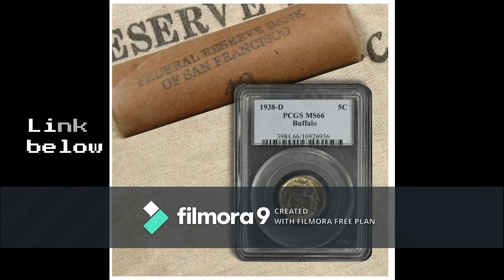Coin Week Giveaway July 6th 2020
Get in on the bottom floor of some cryptocurrency. Use my link and we both can get a boost.

Crypto: BTC  bc1qwcdtgjwwzh20e8yh2lulj5twekc39x873tzxj6
              ETH 0x9669A7079Aa61D8c451a82700C05a09415BA7e4F
              Tezos tz1hT3Qa976Sr2ASg1yFZyFawFfwcdyPM9FD
               XYO 0x1BEc360dEA8a7b6418d02494687E5132611dB41a

The magnet fishing magnet I use
Channel plugs: